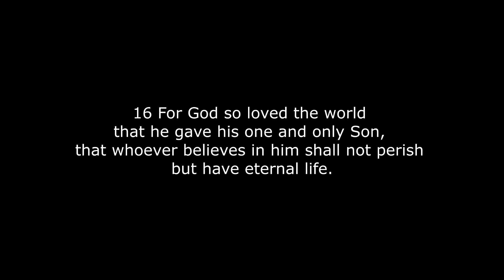Go On It - Mission Trip 2020